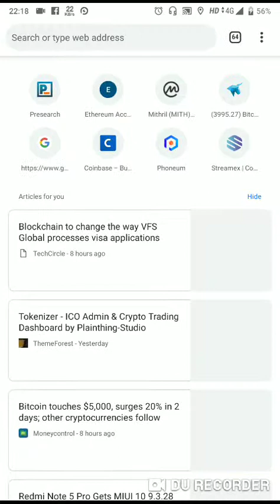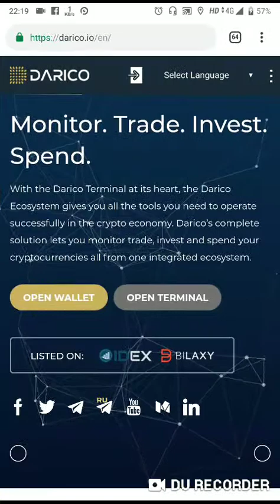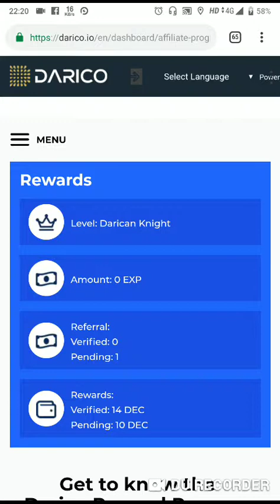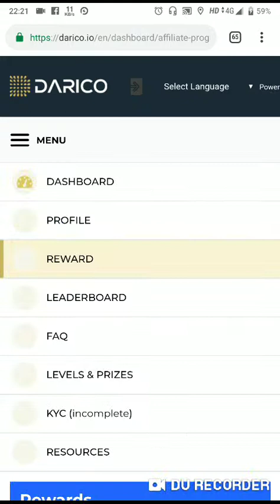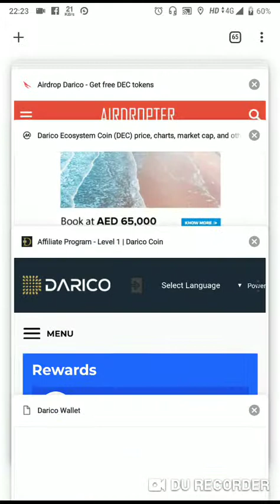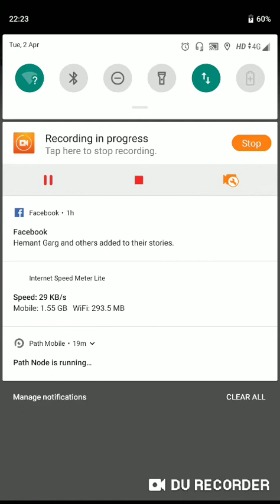Geniun AiRdropDarico coin Airdrop free earn money List CMC Earn 10 to 10000 coins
Link here join now :-